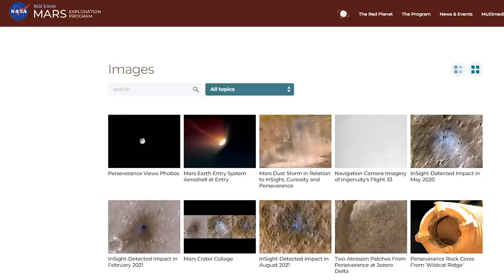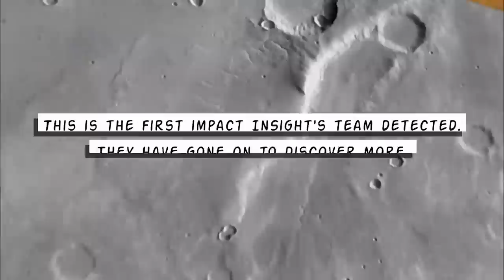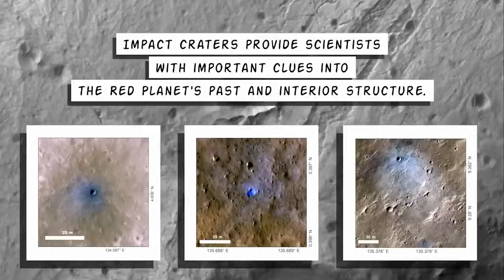Meteoriteneinschlag auf dem Mars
Diese Ausgabe beschäftigt sich mit den aktuellen Geschehnissen auf dem Mars. Von Perseverance's & Ingenuity's Abenteuern, InSights Entdeckung eines Meteoriteneinschlags und die dazugehörigen Bilder aus dem All des HiRise Satelliten der NASA. Auch Rosalind Franklin, Beagle 2, Curiosity und Opportunity sind Thema.

Ad Astra!